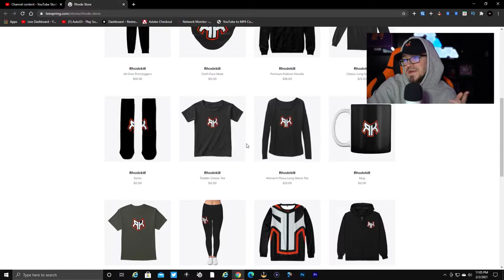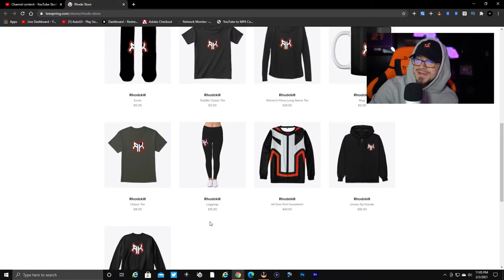AK-47 BEST CLASS SETUP in COLD WAR... (FASTEST KILLING AK47 CLASS in COLD WAR!) NO RECOIL AK47!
BEST AK47 CLASS SETUP in BLACK OPS COLD WAR! NO RECOIL AK47 CLASS in BOCW! BEST AK CLASS SETUP!

I started being consistent with content since the beginning of Black Ops 4.. the channel has came a long way since then with all of your help and I thank you for that.

My channel is focused on the newest Call of Duty at that time.

My videos mainly consist of:
~ Best Class Setups
~ How to improve at Call of Duty
~ High Kill Gameplays
~ Tactical Nuke Gameplays
~ Warzone
~ New Updates

Most of my music is from Chuki Beats!

Thank you for all the support on the channel and lets continue to keep pushing forward until we keep reaching our goals!